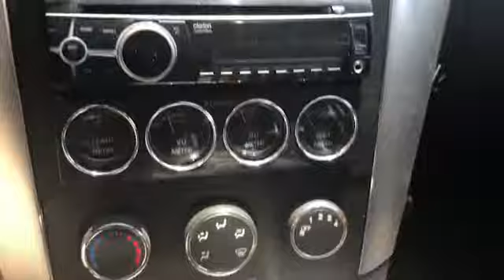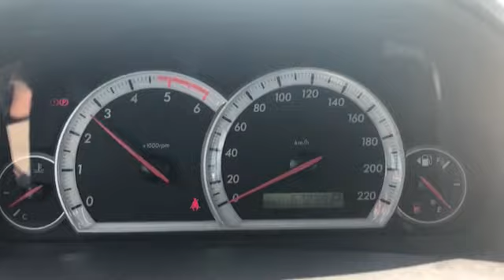169458 CHEVROLET CAPTIVA